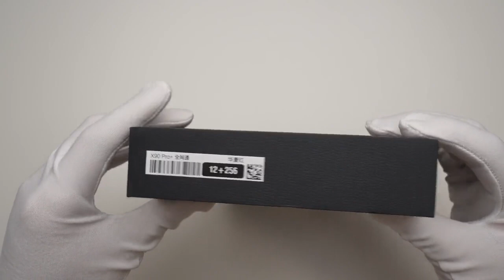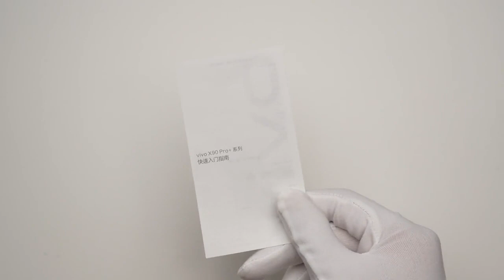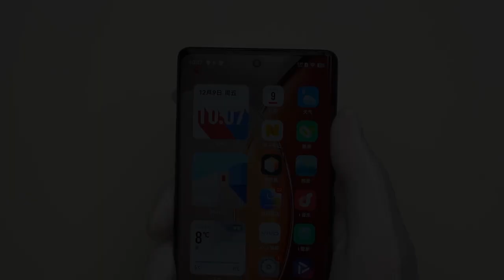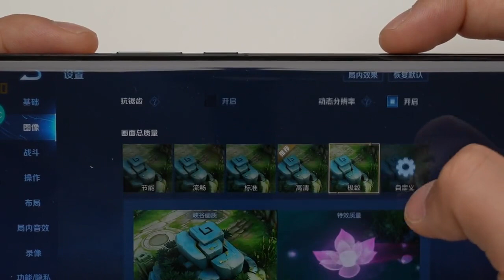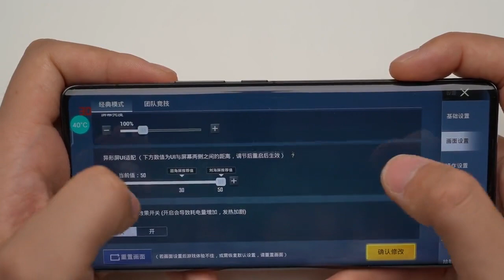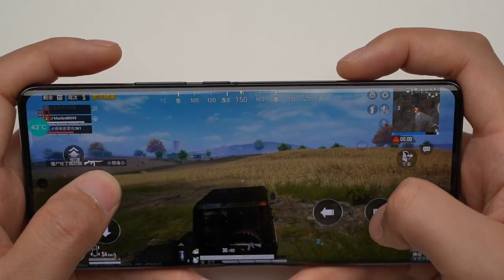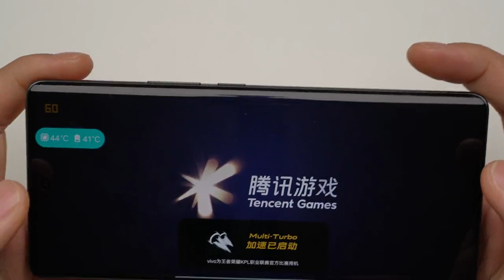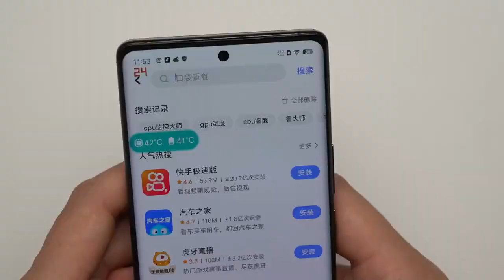Vivo X90 pro plus unboxing